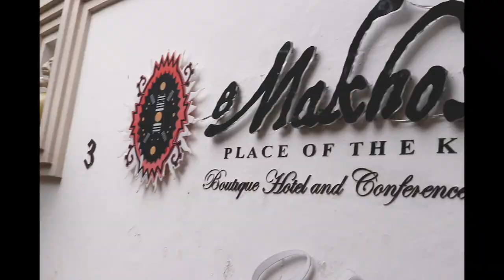Ryan & Lesley | Wedding Highlight | 18.08.2018 | eMakhosini Hotel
Dreamworx Media Presents Ryan & Lesley Daya's Wedding

Date: 18th August 2018
Church: Holy Trinity Parish Catholic Church
Reception Venue: eMakhosini Hotel
Creative Director: Kevin Hsu
Photographer: Kevin Hsu Photography